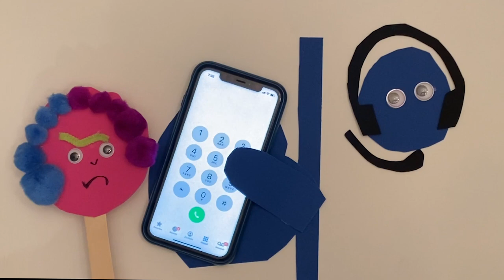Hensarling_Promo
This is a class project for a PSA, Missing Sock Hotline